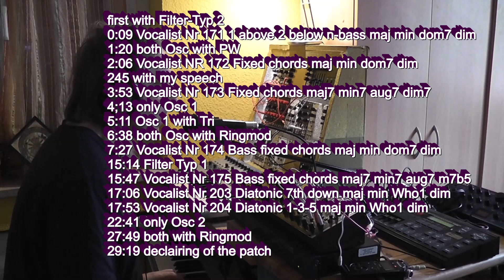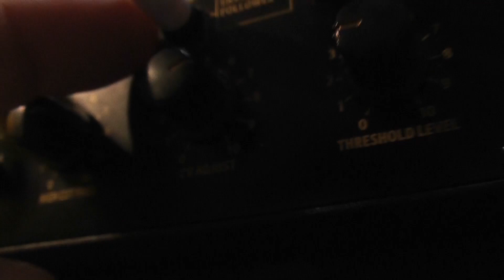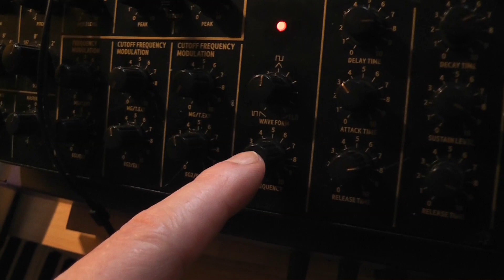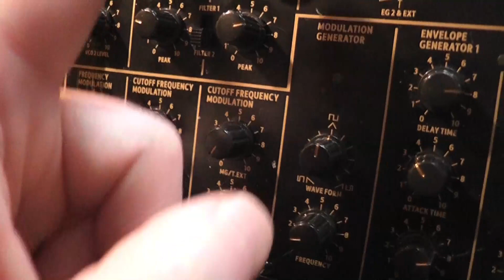Behringer K-2 played with my voice incl voice over S&H to all filters Output over Digitech Vocalist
Test of the Behringer K-2
played with my voice over
ext. input & env. follower incl S&H to all filters

Output over Digitech Vocalist VHM5
Keyboard only for the harmonies of the Vocalist

first with Filter-Typ 2
0:09 Vocalist Nr 171 1 above 2 below n-bass maj min dom7 dim
1:20 both Osc with PW
2:06 Vocalist NR 172 Fixed chords maj min dom7 dim
245 with my speech
3:53 Vocalist Nr 173 Fixed chords maj7 min7 aug7 dim7
4;13 only Osc 1
5:11 Osc 1 with Tri
6:38 both Osc with Ringmod
7:27 Vocalist Nr 174 Bass fixed chords maj min dom7 dim
15:14 Filter Typ 1
15:47 Vocalist Nr 175 Bass fixed chords maj7 min7 aug7 m7b5
17:06 Vocalist Nr 203 Diatonic 7th down maj min Who1 dim
17:53 Vocalist Nr 204 Diatonic 1-3-5 maj min Who1 dim
22:41 only Osc 2
27:49 both with Ringmod
29:19 declairing of the patch